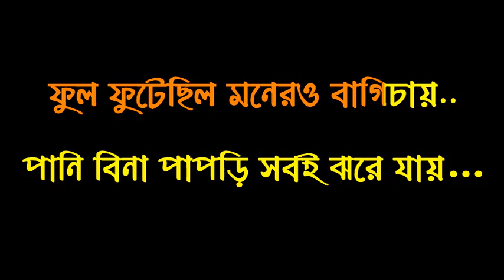PREMER SAMADHI BHENGE!!KARAOKE!!KUMAR AVIJIT!STAGE VERSION!! ANDREW KISHORE!!6267303758!!